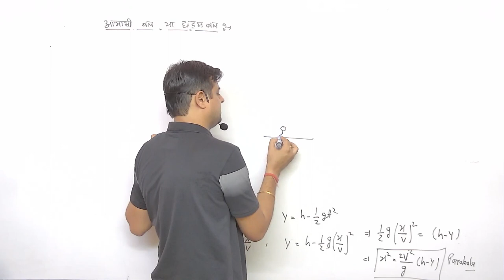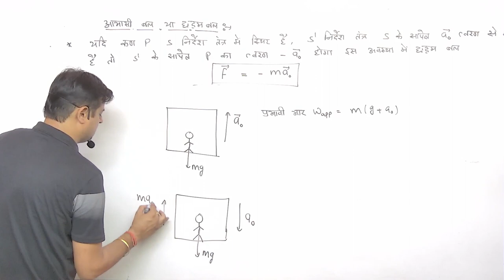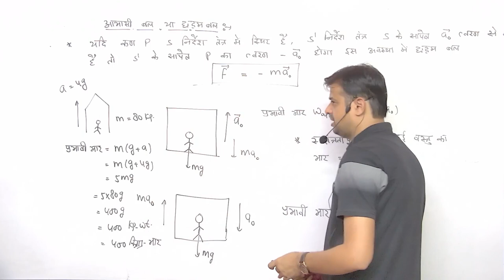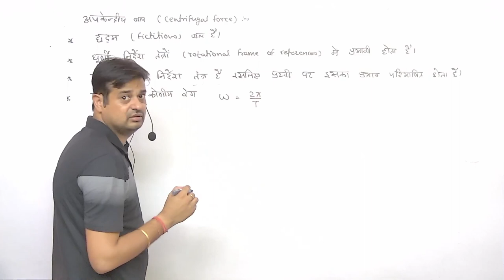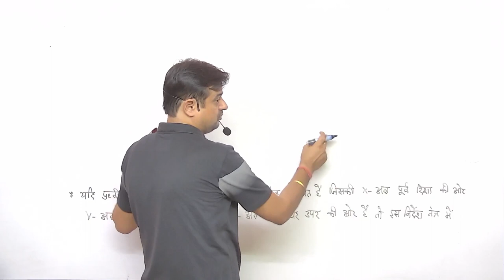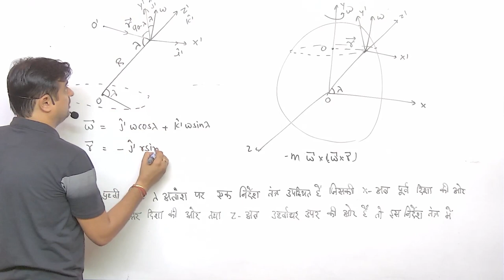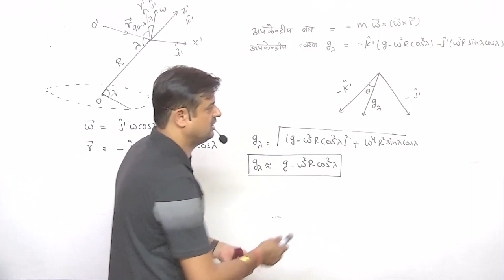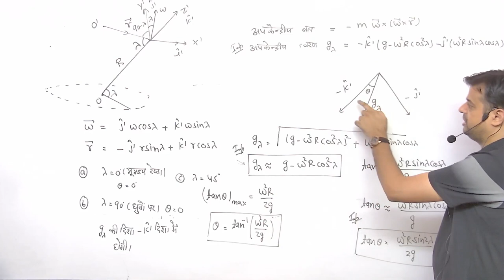B.Sc. Part I(Mechanics 02) frame of reference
This video helps students of B.Sc. Part I